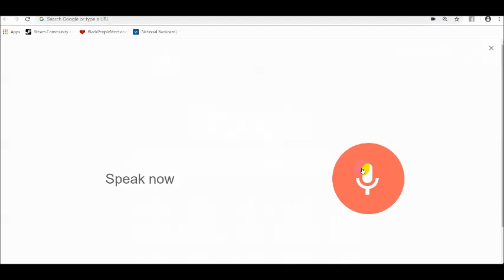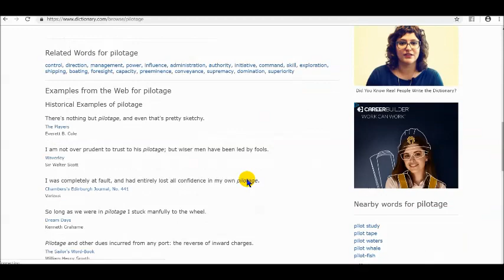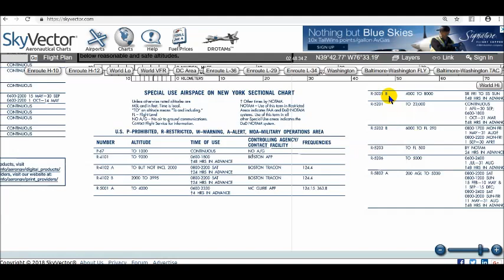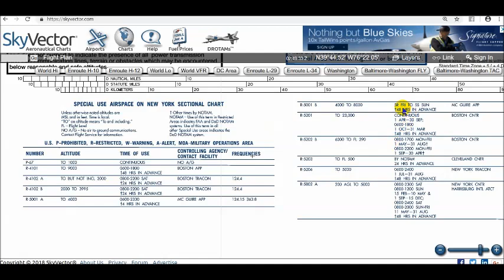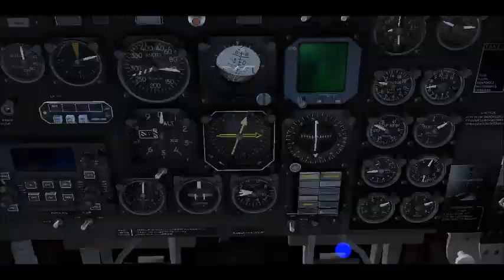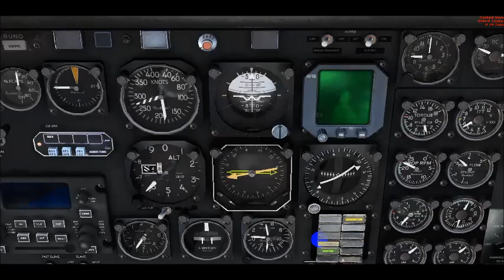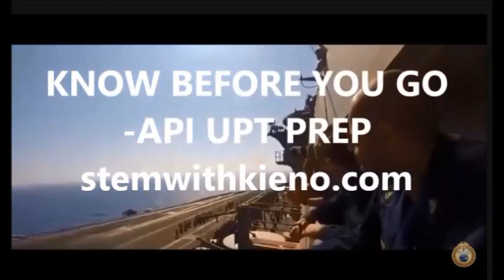AVIATION PRE-FLIGHT INDOCTRINATION - PILOTAGE NAVIGATION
API - NAVIGATION